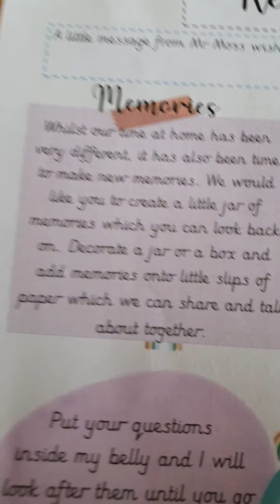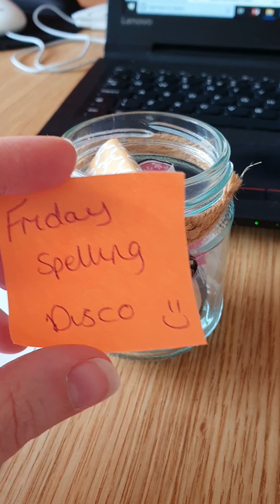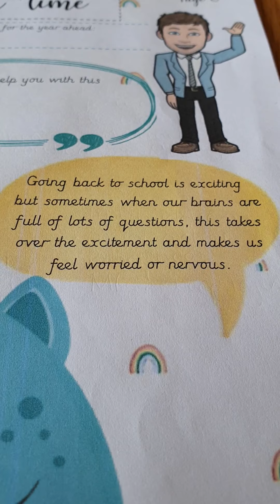Week 5 Page 6 Question Monster